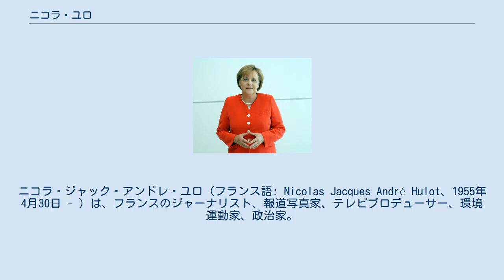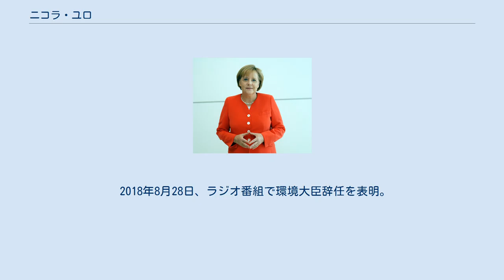ニコラ・ユロ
ニコラ・ジャック・アンドレ・ユロ（フランス語: Nicolas Jacques André Hulot、1955年4月30日 - ）は、フランスのジャーナリスト、報道写真家、テレビプロデューサー、環境運動家、政治家。
エマニュエル・マクロン政権の環境連帯・移行省大臣（環境相）を務めた。
 ノール県リール生まれ。
パリ16区の私立エコール・サン＝ジャン＝ドゥ＝パッシー、ニースの私立コレージュ・サッセルノ、パリ6区のリセ・フェヌロンCPGEなどを経て1973年にバカロレア取得後、パリ第6大学医学部に入ったが6ヶ月程で退学した。
報道写真家になり1976年にはグアテマラ内戦、さらに南アフリカやローデシアなどを取材しイアン・スミスにインタビューした。
また1979年にはジャック・メスリーヌが蜂の巣で射殺されるパリ18区の現場にまさにいたが、写真を撮ることは断った。
 2012年-2015年、地球保護担当共和国大統領特使。
2015年、レジオンドヌール勲章コマンドゥールを受章。
 2017年5月、国務大臣、エコロジー移行・連帯省大臣に就任。
同年7月6日、パリ協定目標達成に向けて、2040年までにガソリン自動車とディーゼル自動車の販売を終了させる方針を発表した。
 2018年8月28日、ラジオ番組で環境大臣辞任を表明。